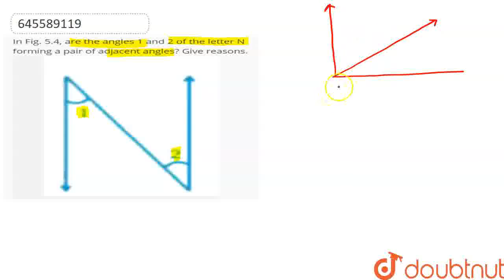In Fig. 5.4, are the angles 1 and 2 of the letter N forming a pair of adjacent angles? Give reas...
In Fig. 5.4, are the angles 1 and 2 of the letter N forming a pair of adjacent angles? Give reasons.
Class: 7
Subject: MATHS
Chapter: LINES AND ANGLES
Board:CBSE

👉 Have Any Query? Ask Us.